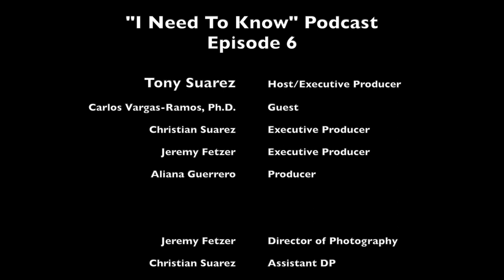I Need To Know Podcast with Tony Suarez, ESQ. - Episode 6 with guest Carlos Vargas-Ramos, PhD.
Professor Carlos Vargas-Ramos, PhD. Bio

Guest: Professor Carlos Vargas-Ramos, PhD. (Hunter College)
Executive Producer: Christian Suarez
Executive Producer & Director of Photography: Jeremy Fetzer
Producer: Aliana Guerrero
Post Production: RAD Media

All content and rights owned solely by Public Trust Network.